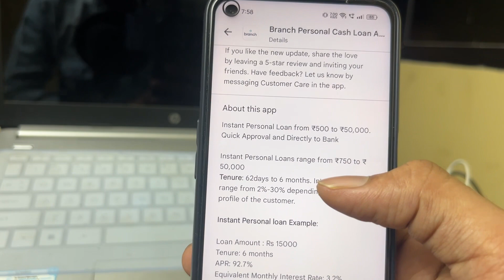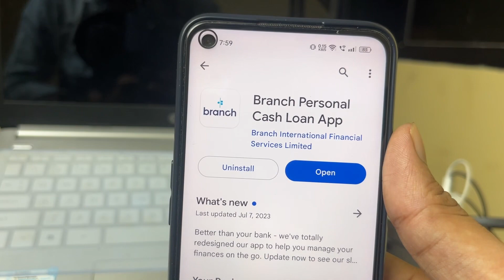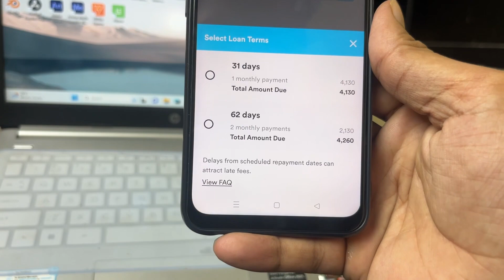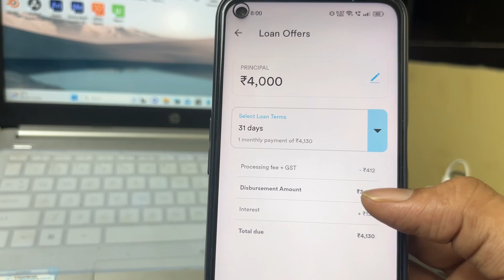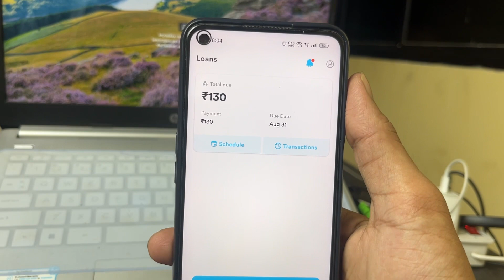Get Instant ₹10,000 Live With Proof No Income Proof | 10000 Urgent Loan | 10000 Ka Loan Kaise Le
Get Instant ₹10,000 Live With Proof  No Income Proof -पर्सनल लोन Bad Cibil Score

PC:- kanhai187c5

SOCIAL DUNIYA);-